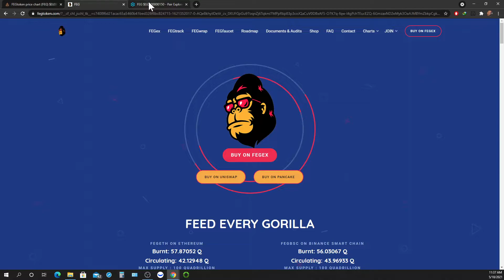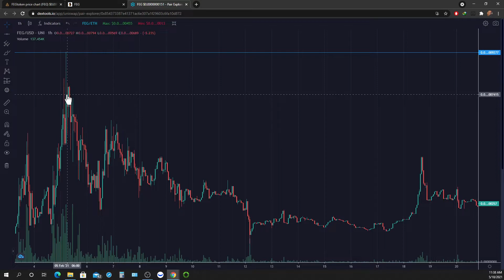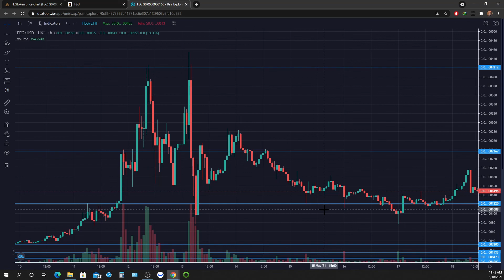FEG Token/ The Next Beast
FEG Token and its trading history.